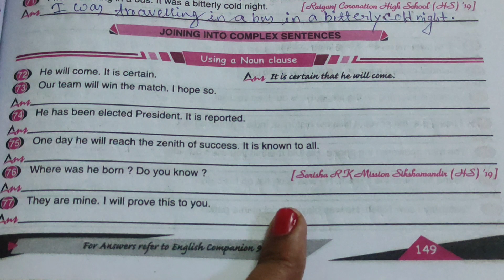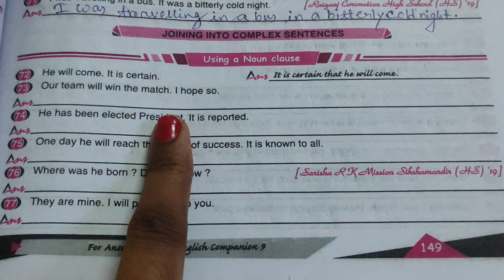Ray & Martin Question Bank 2024 | Class 9 Joining Into Complex Sentences Using Noun Clause